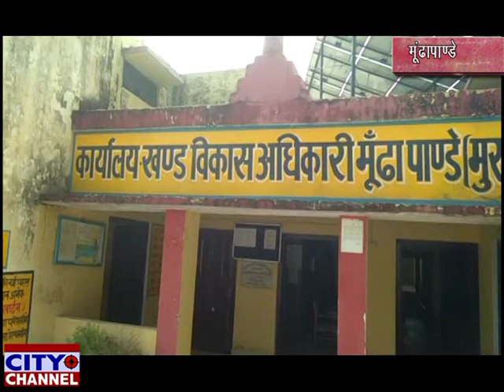मूंढापांडे विकासखंड मैं स्वास्थ्य संबंधित किट बांटे गए 30.3.2020 news